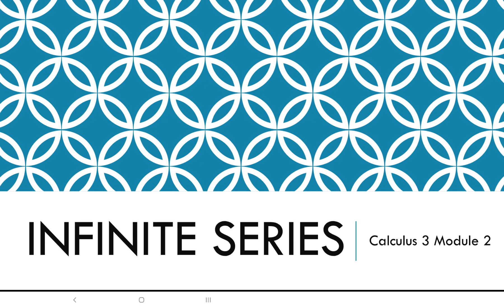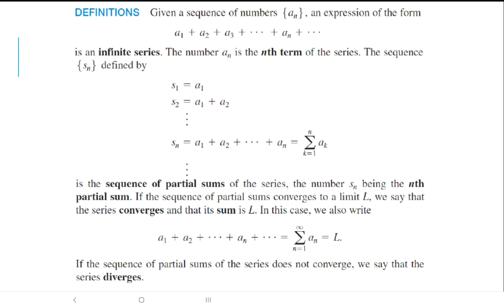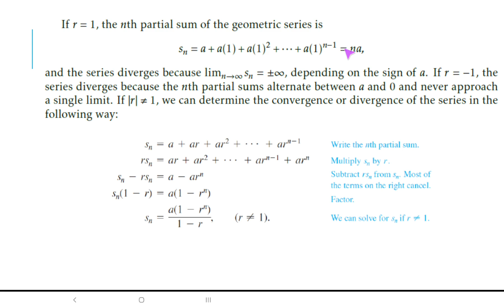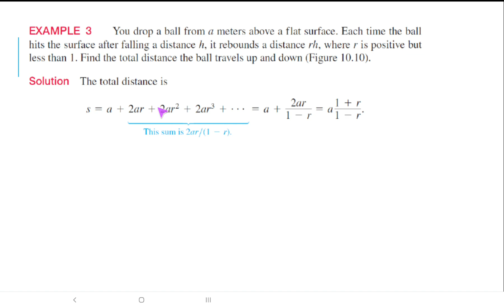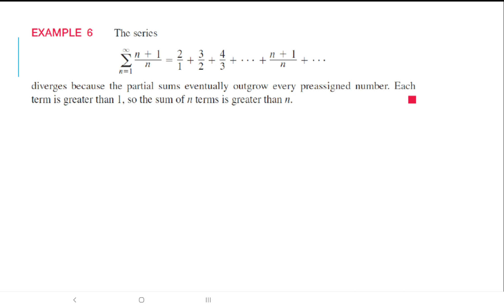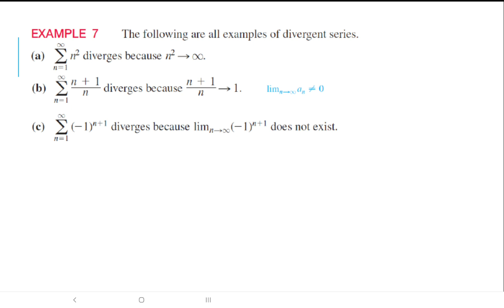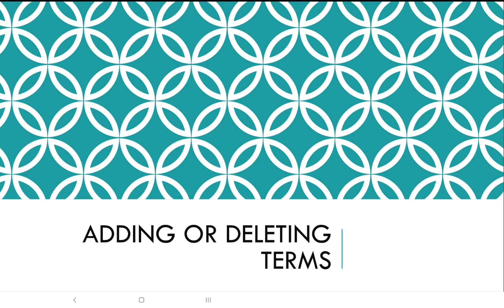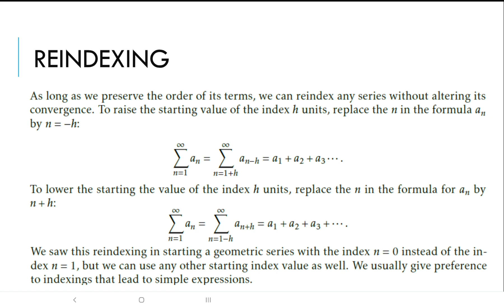Calculus 3 Module 2 - Infinite Series